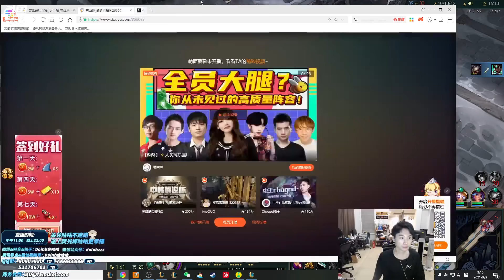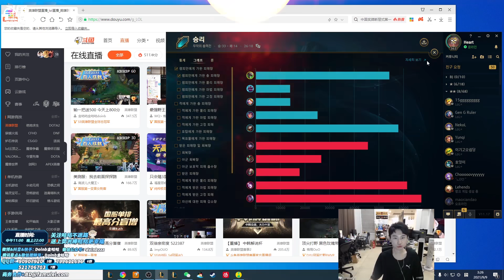金咕咕AP老鼠：输出还挺高的 - Doinb's AP Twitch: The damage is quite high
我们是冠军！！